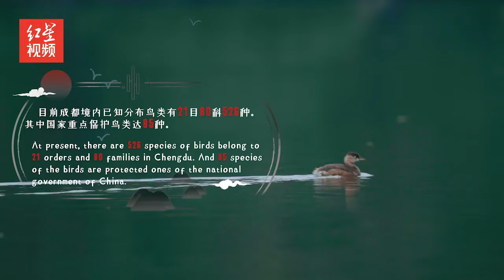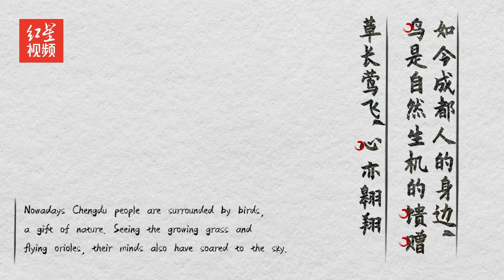Birds and Chengdu